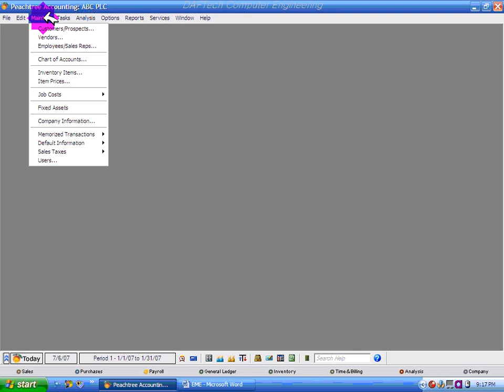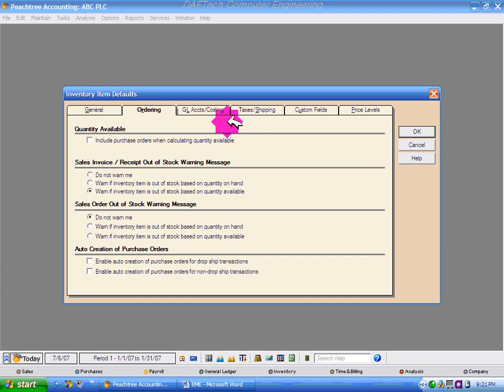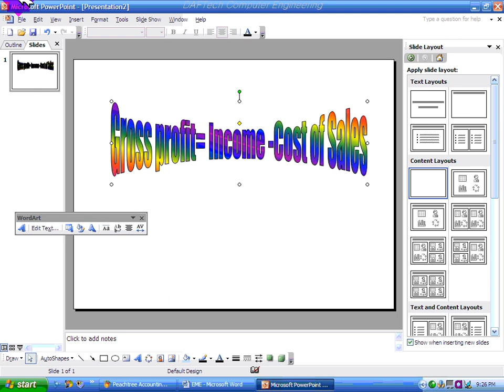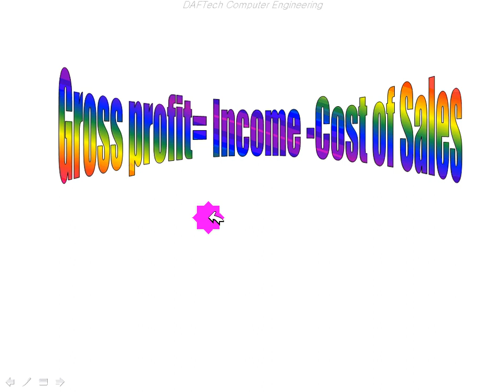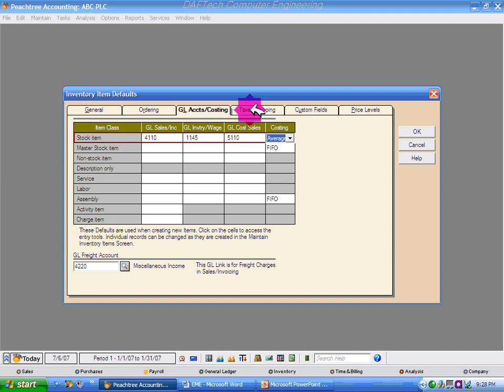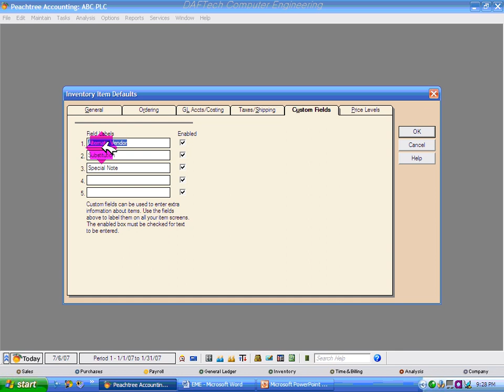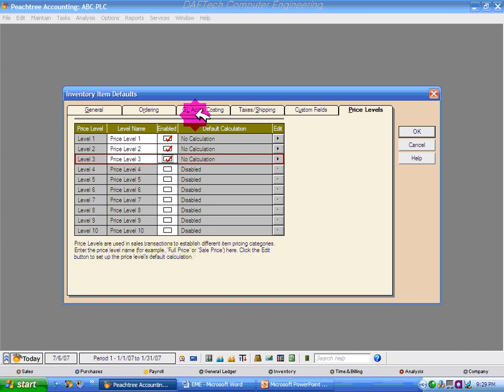Computerized Accounting # Peachtree Accounting lion Tube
Accounting profession Course